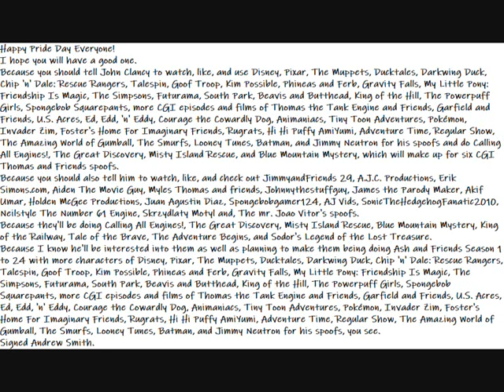My Happy Pride Day Message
Here is a Happy Pride Day message to everyone.
Happy Pride Day Everyone!
I hope you will have a good one.
Because you should also tell him to watch, like, and check out JimmyandFriends 29, A.J.C. Productions, Erik Simons.com, Aiden The Movie Guy, Myles Thomas and friends, Johnnythestuffguy, James the Parody Maker, Akif Umar, Holden McGee Productions, Juan Agustin Diaz, Spongebobgamer124, AJ Vids, SonicTheHedgehogFanatic2010, Neilstyle The Number 61 Engine, Skrzydlaty Motyl, and The mr. Joao Vitor's spoofs.
Because they'll be doing Calling All Engines!, The Great Discovery, Misty Island Rescue, Blue Mountain Mystery, King of the Railway, Tale of the Brave, The Adventure Begins, and Sodor's Legend of the Lost Treasure.